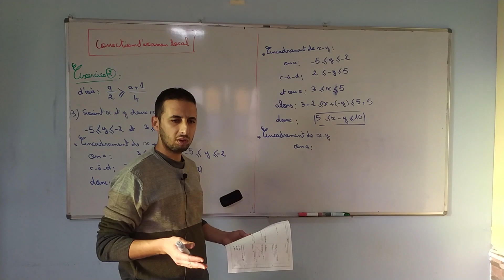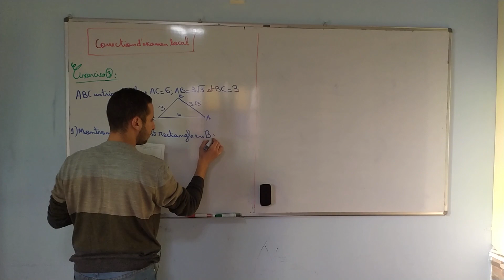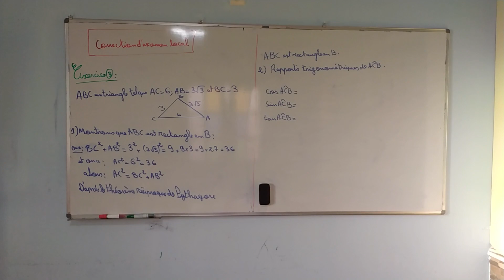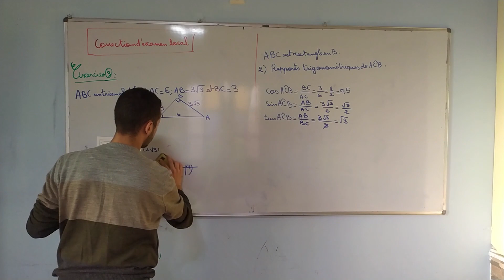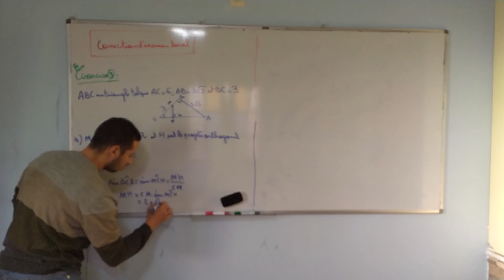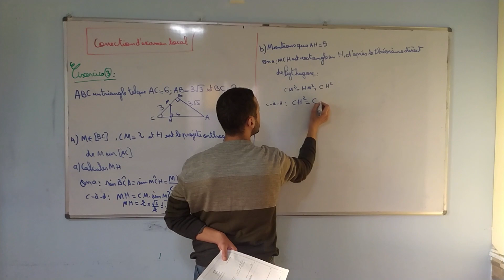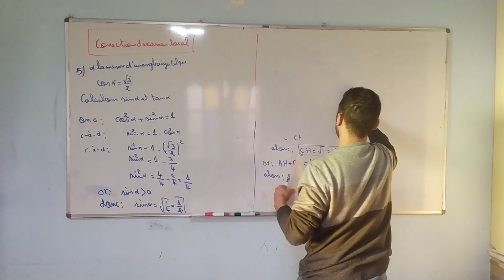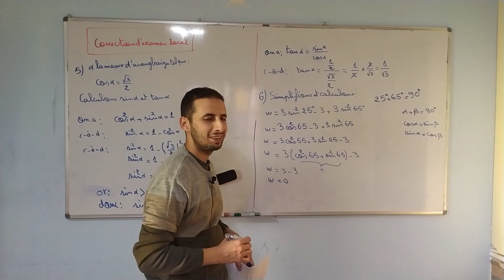Correction d'examen local Partie 2 3AC رياضيات تصحيح محلي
Correction d'un des examens locaux de Sous massa  2019
لمن يريد أن يعمل على الامتحان قبل التصحيح تجدونه على  الرابط التالي